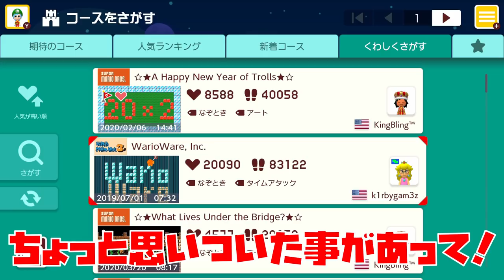【troll】trollを作る天才が認めた神trollコースで大爆笑www マリオメーカー2